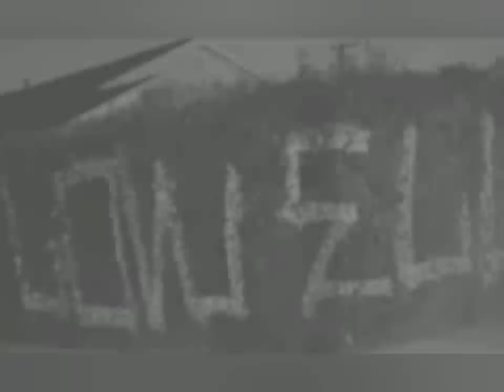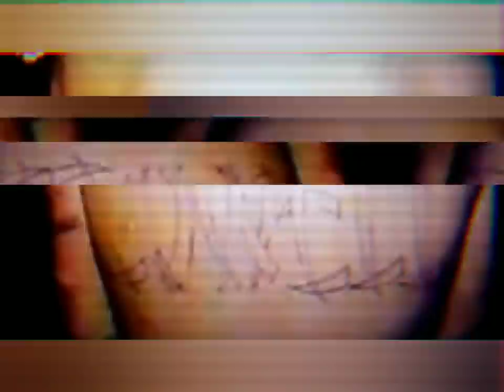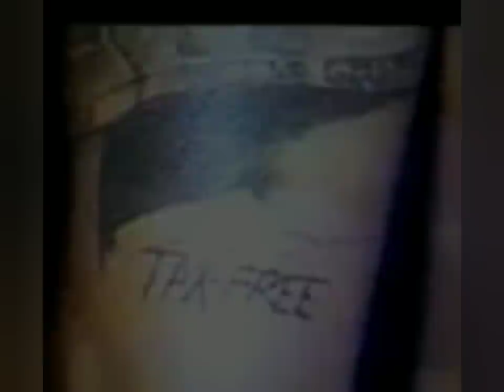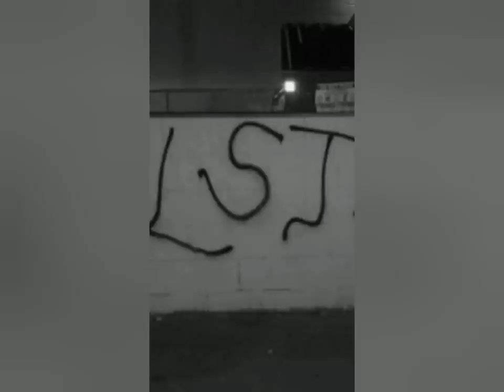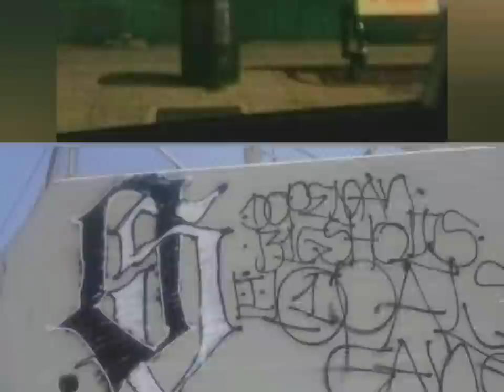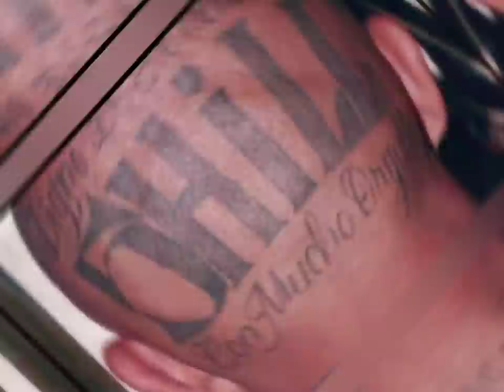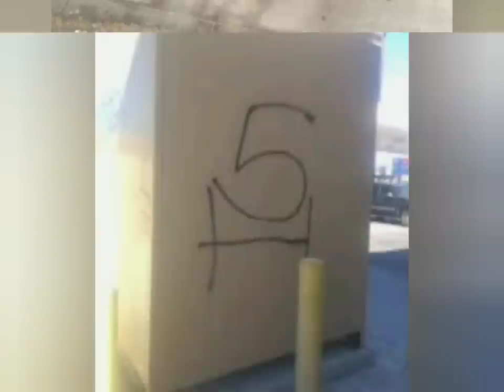green light varrios pt1